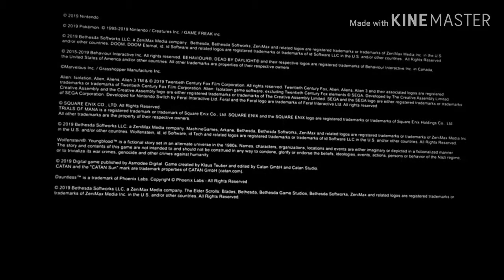My full reaction to tue nintendo E3 direct!!!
My full reaction to the E3 nintendo direct!!! Lots of games that cought my eye!